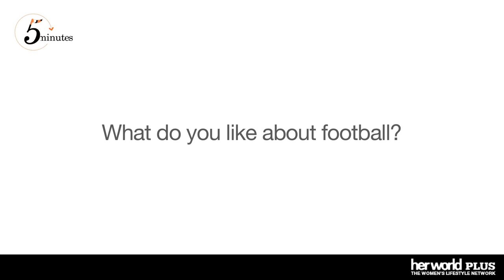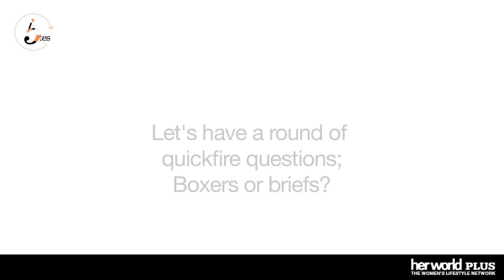Five Minutes with Joshua Tan: David Beckham is the sex god of football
Ah Boys to Men star Joshua Tan talks to us about football, David Beckham, pickup lines and his favourite positions at the Puma Evopower boot launch